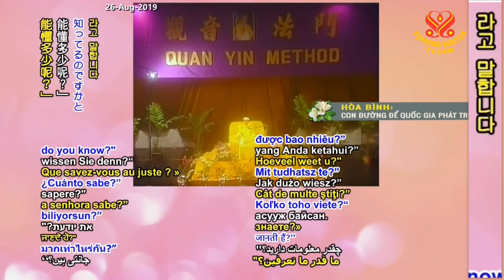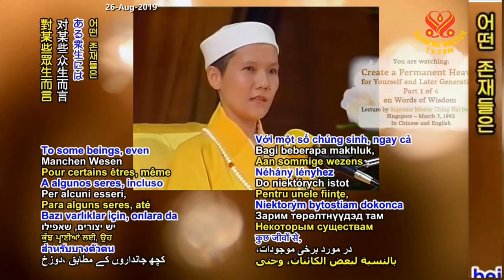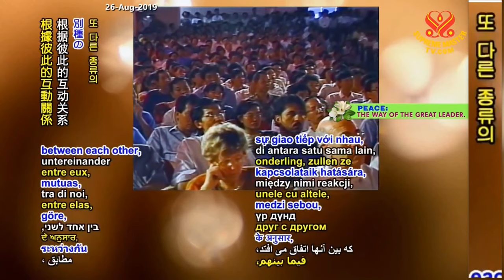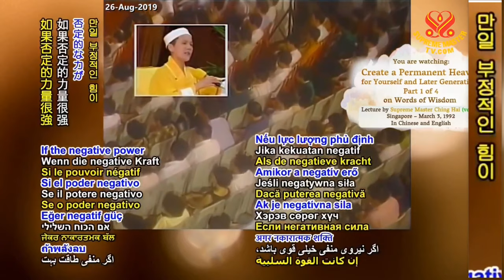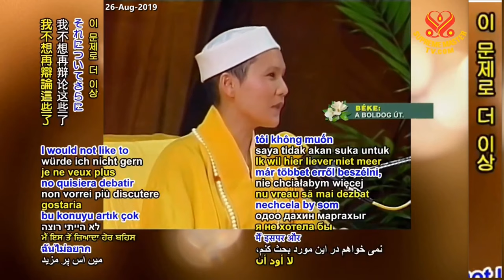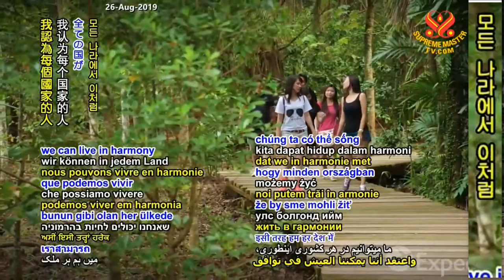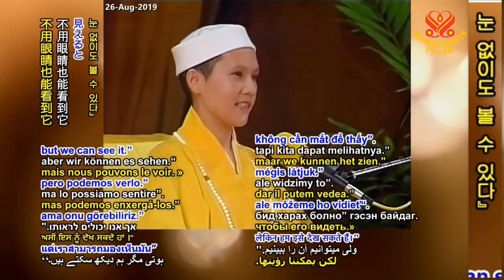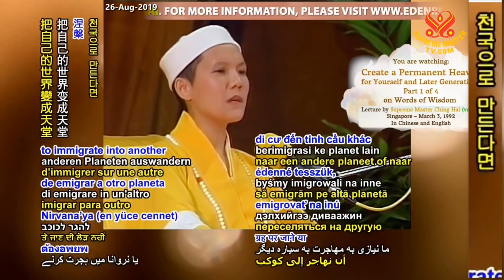Create a Permanent Heaven for Yourself and Later Generations - P1/4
Lecture by Supreme Master Ching Hai, Singapore, March 3, 1992.